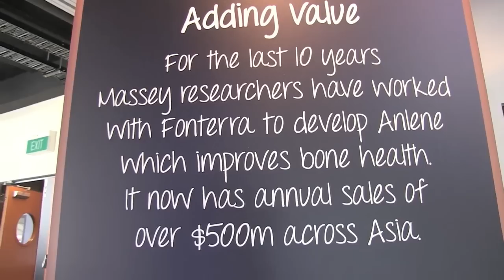College of Health launch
Massey's aspiration to become internationally known for its focus on preventing illness and promoting wellbeing was colourfully expressed at the official launch to its new College of Health.

Staff and students from disciplines represented within the college, including food and nutrition as well as sport and exercise, were on hand to show invited guests the results of their research and offer practical demonstrations with health check ups and servings of healthy 'super' foods.